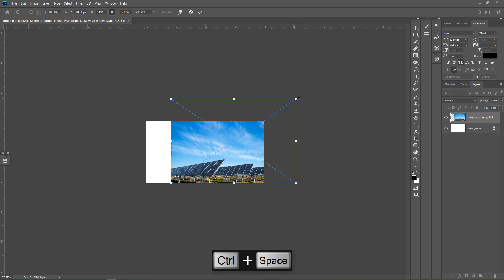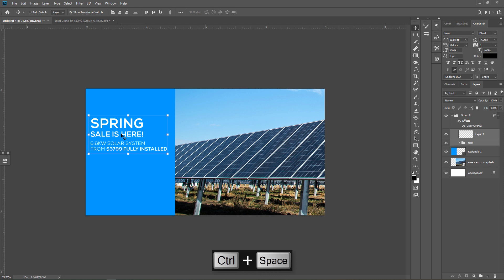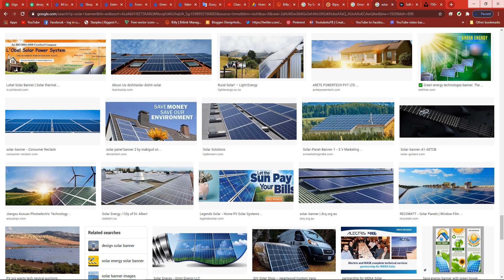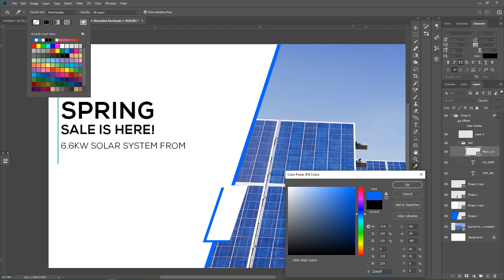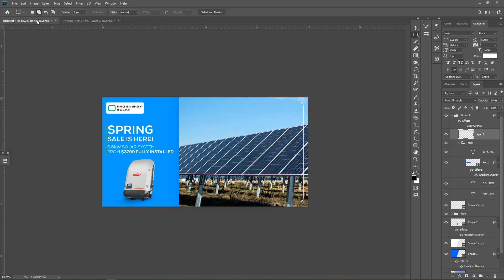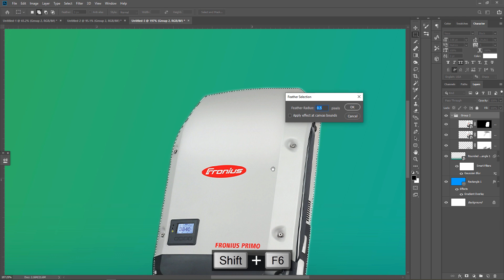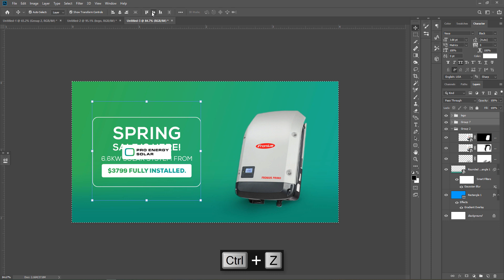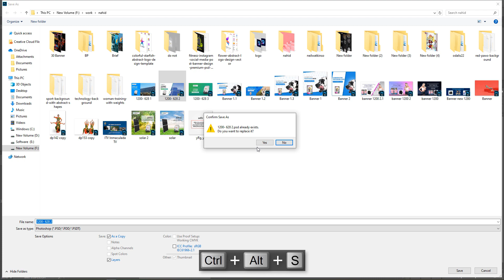How to Create Advertisement Web Banner - Photoshop Tutorial | Free Psd Download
Learn Social Media Banner Design For Advertising adobe photoshop | Manipulation |  Designhob